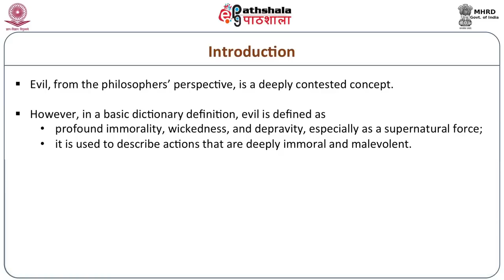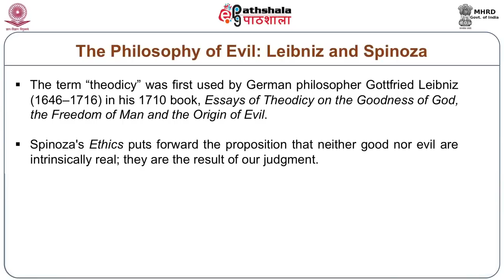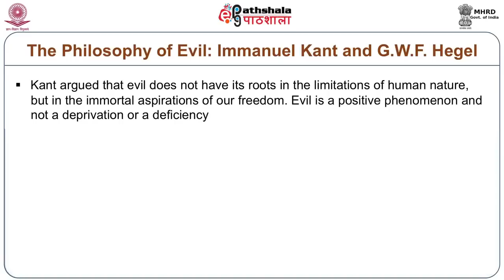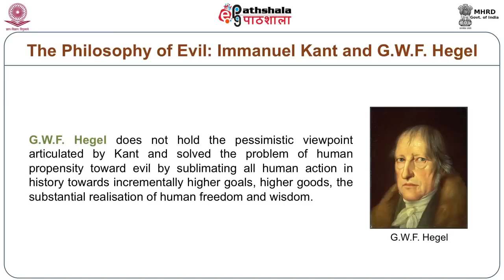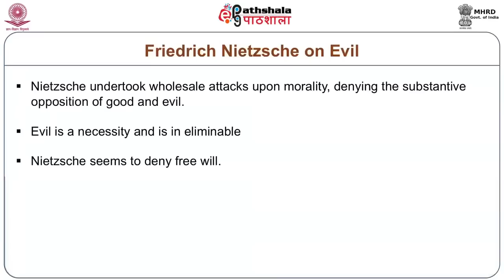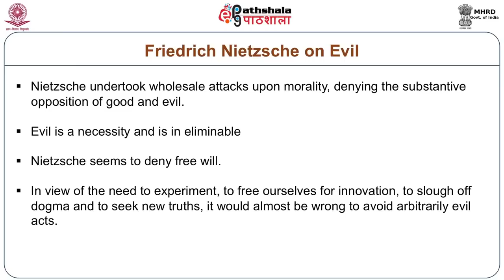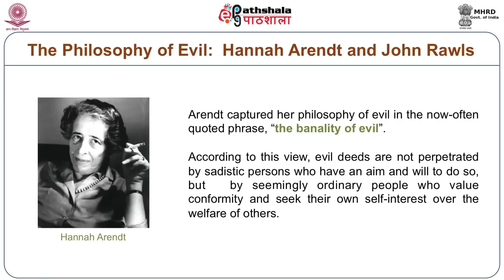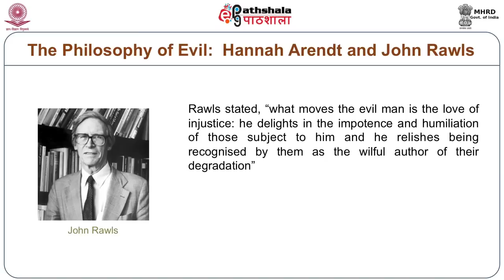Evil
This lecture aims to uncover the key philosophical positions on evil throughout the history of western philosophy.